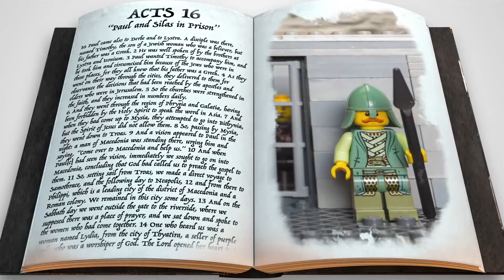Childrens Message - 05-15-2022